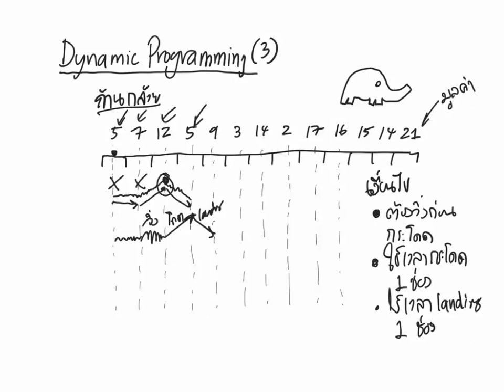Dynamic Programming: ตัวอย่างการแก้โจทย์ (1)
ตัวอย่างแก่โจทย์ข้อก้านกล้วย